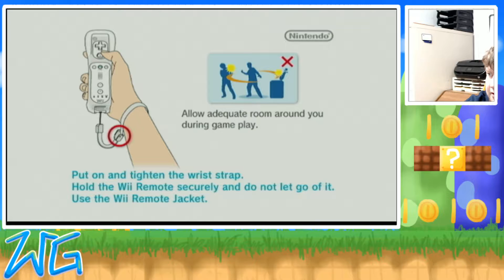Redemption Mario Super Sluggers Finale (for real)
I officially retire from Baseball.